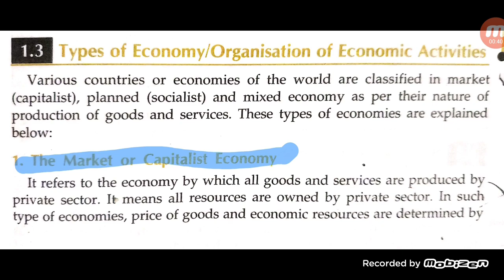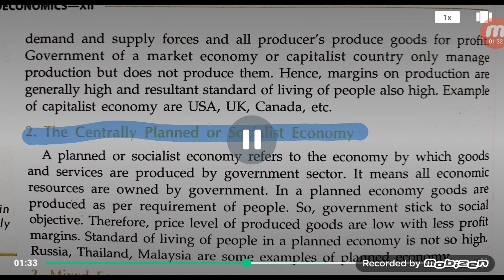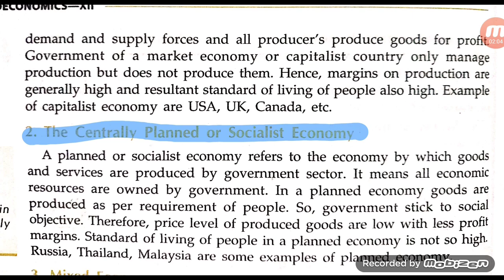TYPES OF ECONOMY |12TH COMMERCE